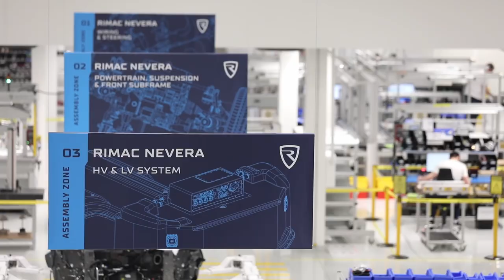Kako nastaje najbrži električni automobil na svijetu?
Proizvodni pogon tvrtke Rimac Grupe,  odnosno kompanija Bugatti Rimac i Rimac Technology sa sjedištem u Jankomiru gdje se proizvodi električni automobil Rimac Nevera.